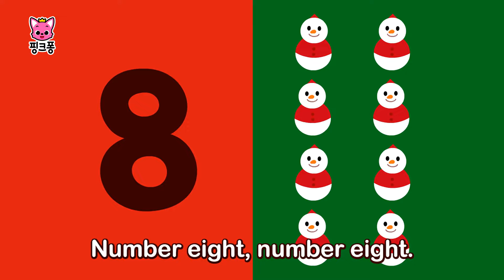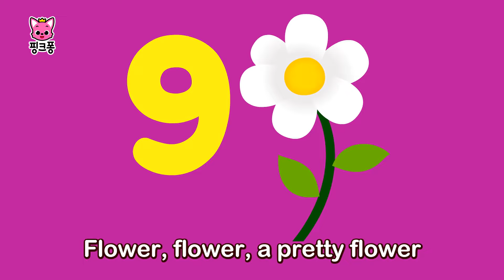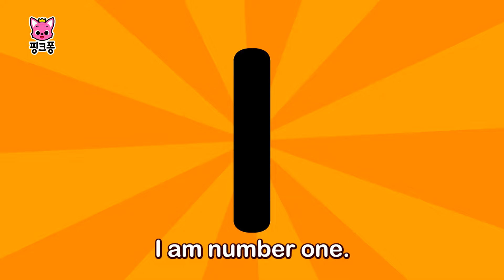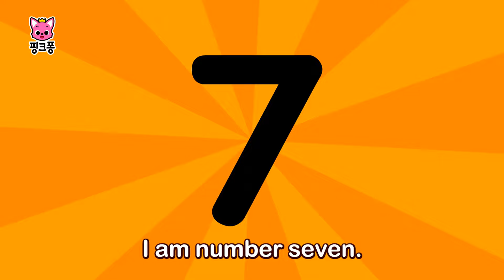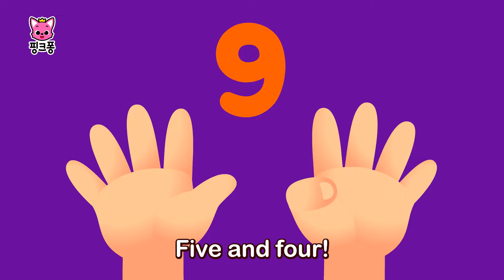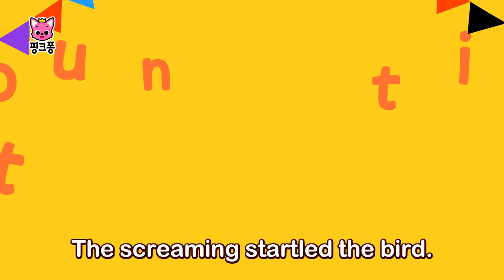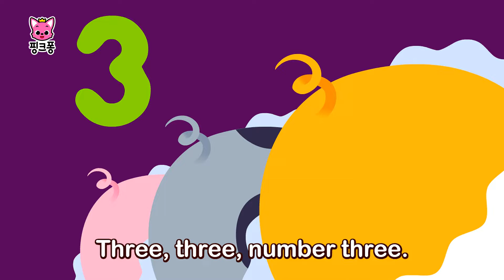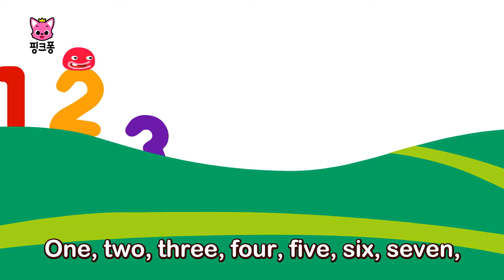영어로 재미있게 숫자 배우기 | 1~10까지 영어로! | 매일 15분! 핑크퐁 아기상어와 공부해요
매일 15분! 핑크퐁 아기상어와 공부해요

우리 아이 딱 15분만 집중해서 '숫자' 와 '영어'를 함께 배워보아요!
구독 버튼 누르면 쉽고 재미있게 공부할 수 있는 영상을 바로 만날 수 있어요.

☆영상 순서

00:00:00 Number Shapes
00:01:09 Five Fingers
00:02:23 The Magic Number World
00:04:11 Write Numbers
00:05:59 Ten in a Bed
00:07:42 Finger Plays
00:08:37 1 to 10 Penguins
00:09:48 Finger Animals
00:10:20 Shape Monsters
00:11:26 Counting 1 to 5
00:13:14 Counting 1 to 20